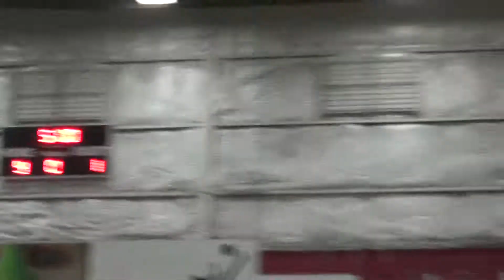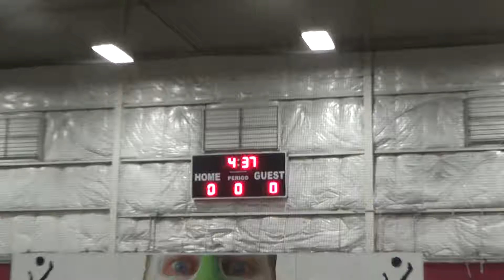Florida Vikings FC vs Messi's Girls - Indoor 6v6 - Game 2 (2nd Half)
Indoor Winter Season @ XL Soccer World 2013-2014
January 11th 2014, Orlando, FL